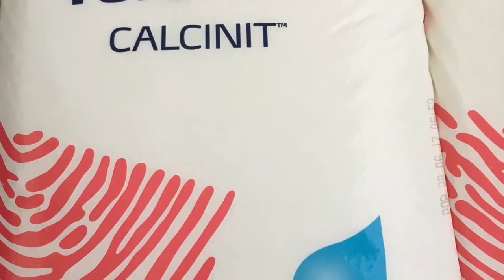Glass House NZ